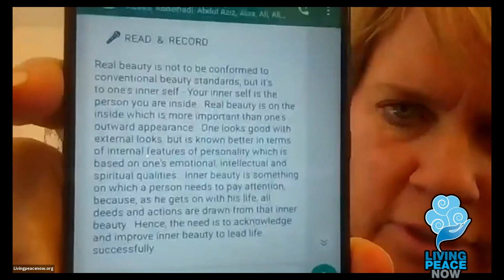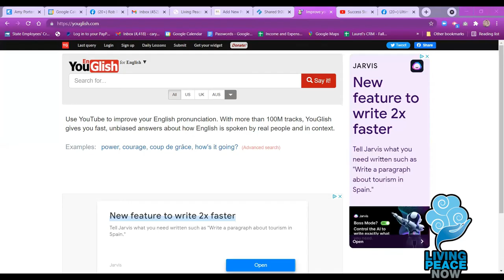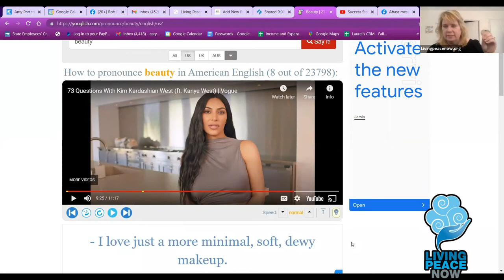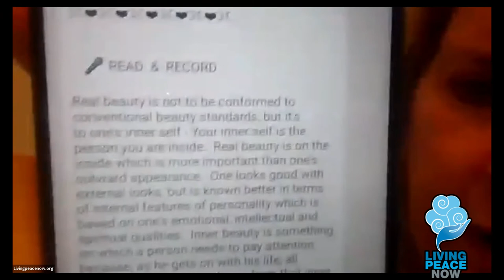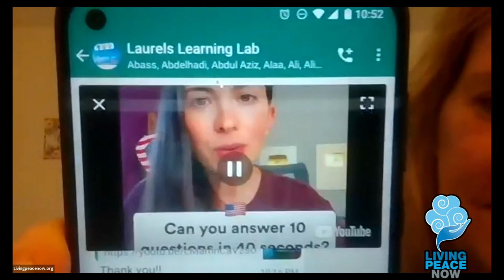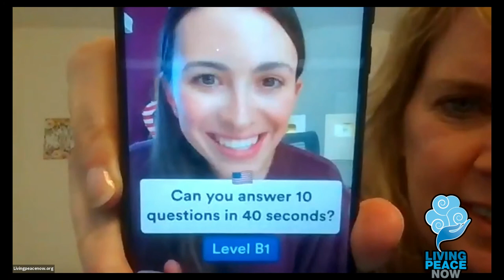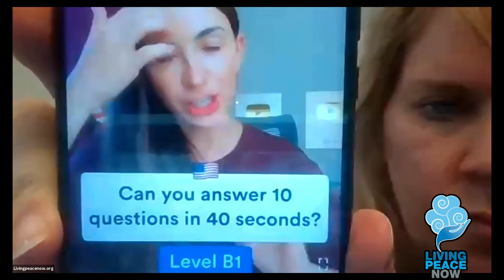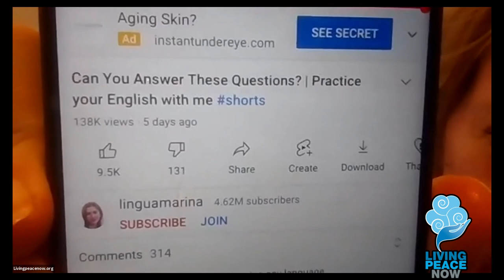American Pronunciation Through The Power of Beauty - Part II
For more English training (free and paid) from Laurel, go to Laurel's Learning Lab and register for free 😊